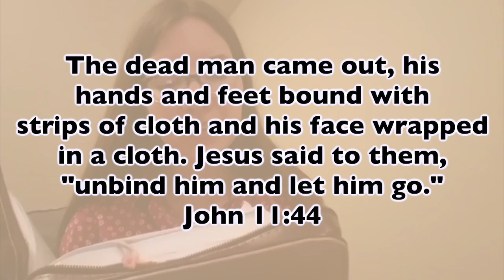Daily Dose- Alliyah Greaver- John 11:44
Today’s Daily Dose is from Alliyah Greaver, as she shares about why John 11:44 is meaningful to her.

Looking for fun faith content for kids? It includes songs, skits, jokes, and a concise Christian message for kids. It's on our Facebook channel on weekdays at 3:30, or check out the whole playlist of archived episodes here:

View more resources for children, youth, parents, church leaders and more